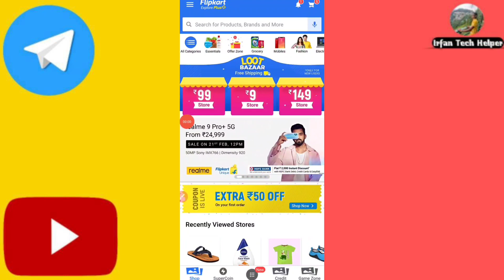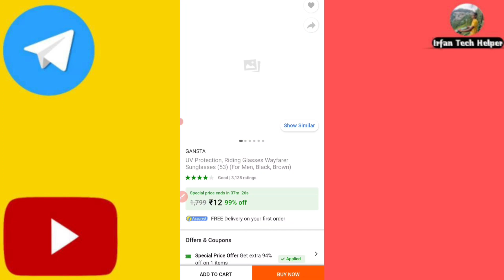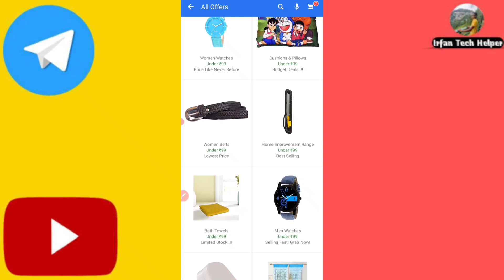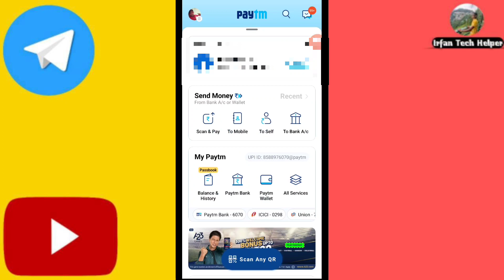Flipkart free shopping offer live order || paytm ₹1 hidden offer || free sample product in India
free Shopping
free shopping bug offer
free amazon gift card offer
free flipkart gift card offer
unlimited free sample
free sample in India
free shopping bug trick
Irfan tech helper
Shopping app